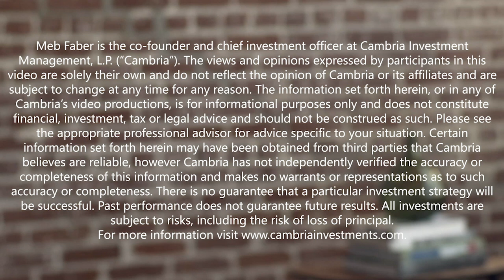Dr. Nathan Myhrvold, Intellectual Ventures - Pizza In The United States Is What...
In episode 343, we welcome our guest, Dr. Nathan Myhrvold, one of the most prolific inventors with over 900 U.S. patents awarded.  He graduated high school at 14, studied under Stephen Hawking in college, became the first Chief Technology Officer at Microsoft, and is now the founder of Intellectual Ventures, where he focuses on tackling big questions.

In today’s episode, we start by talking about one of Nathan’s biggest passions – food! He’s written two James Beard award-winning cookbooks and is coming out with a three volume, 1,700-page book about pizza later this year. We walk through the science, stories, culture, and history behind pizza and get his advice on how to make the perfect pizza. Then we discuss the state of innovation in the U.S. and how he thinks we can fight some of the world’s biggest problems like climate change and combatting diseases.

Please enjoy this episode with Intellectual Ventures’ Dr. Nathan Myhrvold.

AcreTrader is an investment platform that makes it simple to own shares of farmland and earn passive income, and you can start investing in just minutes online. AcreTrader provides access, transparency, and liquidity to investors, while handling all aspects of administration and property management so that you can sit back and watch your investment grow.  If you're interested in a deeper understanding, and for more information on how to become a farmland investor through their platform, please